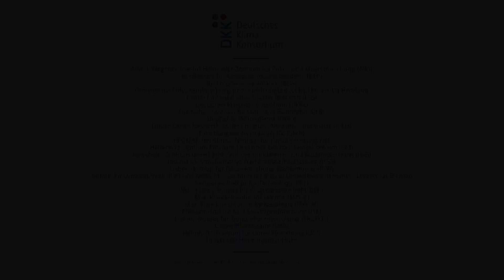Was wir aus der Corona-Krise fürs Klima lernen können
Klimaforscher Prof. Dr. Mojib Latif betont, wie wichtig internationale Kooperation in der Klimapolitik ist und warum Populistinnen und Populisten die Fakten weder in der Klima-Krise noch in der Corona-Krise weiter ignorieren können.

REAL SCIENCE, REAL TALK – WISSENSCHAFT ZU KLIMA UND CORONA
18 Expertinnen und Experten renommierter Klimaforschungseinrichtungen reden Klartext und geben einen Blick hinter die Kulissen ihrer aktuellen Arbeit zur Corona- und Klima-Krise. Sie alle sind Mitglied des Deutschen Klima-Konsortiums (DKK).

DER EXPERTE

Prof. Dr. Mojib Latif, GEOMAR Helmholtz-Zentrum für Ozeanforschung Kiel und Vorstandsvorsitzender des Deutschen Klima-Konsortiums

MEHR INFORMATIONEN

Heißzeit: Mit Vollgas in die Klimakatastrophe – und wie wir auf die Bremse treten. Neues Buch von Mojib Latif